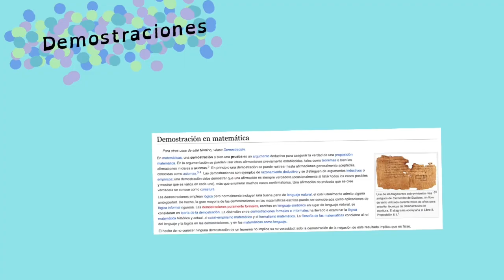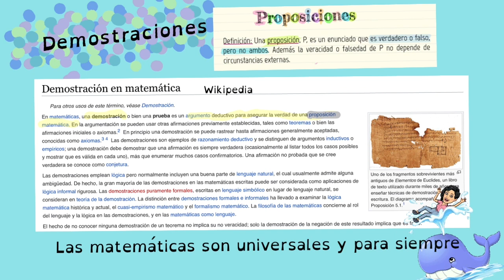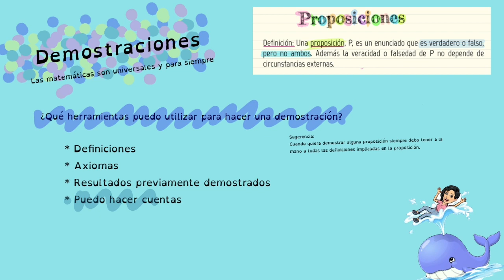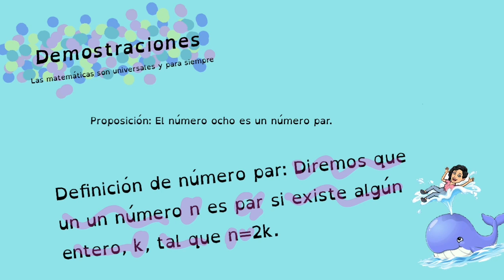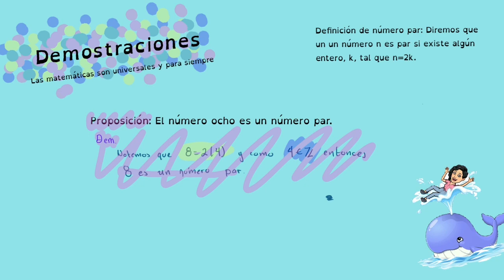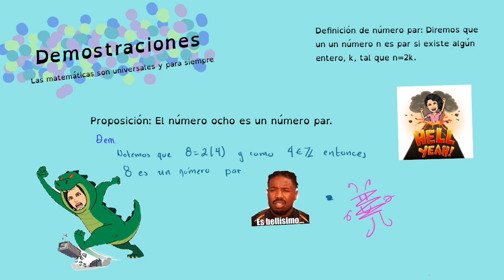¿Qué es una demostración?